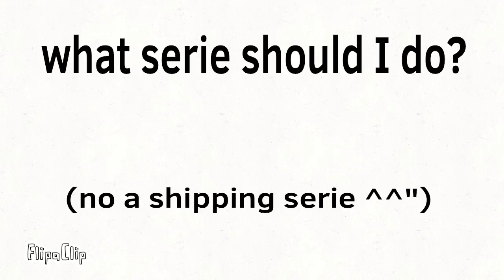What serie should I do?